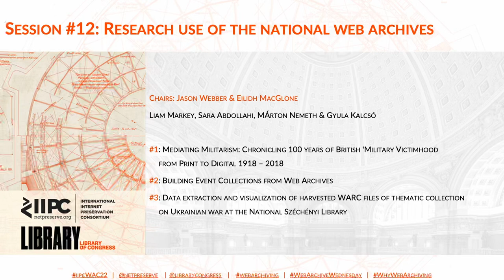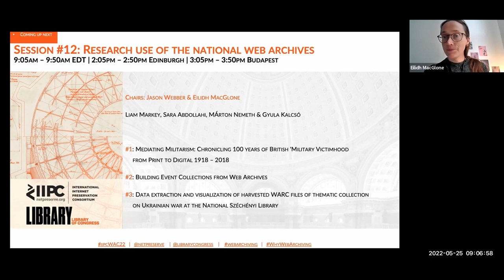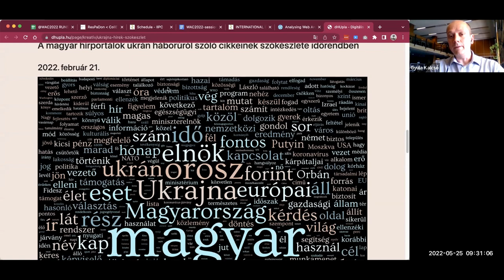IIPC WAC 2022: SESSION 12 Q&A: RESEARCH USE OF THE NATIONAL WEB ARCHIVES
IIPC Web Archiving Conference 2022: Session 12: Research Use of the National Web Archives

Speakers:
Jason Webber, British Library
Liam Markey, University of Liverpool
Sara Abdollahi, L3S Research Center
Márton Nemeth, National Széchényi Library, Hungary
Gyula Kalcsó, Digital Humanities Center, National Széchényi Library, Hungary

Moderator:
Eilidh MacGlone, National Library of Scotland

Pre-recorded talks:
#1: Mediating Militarism: Chronicling 100 years of British 'Military Victimhood from Print to Digital 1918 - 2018
#2: Building Event Collections from Web Archives
#3: Data extraction and visualization of harvested WARC files of thematic collection on Ukrainian war at the National Széchényi Library